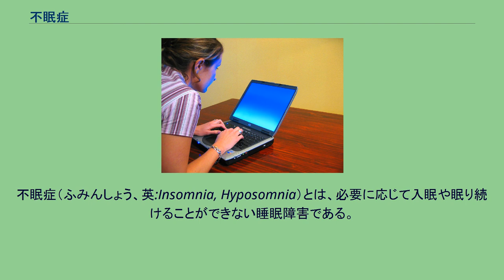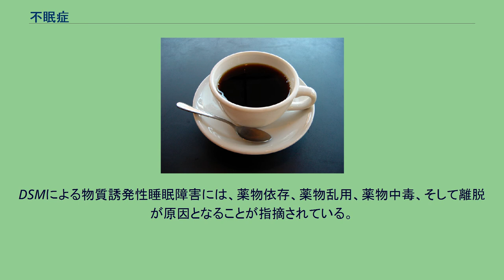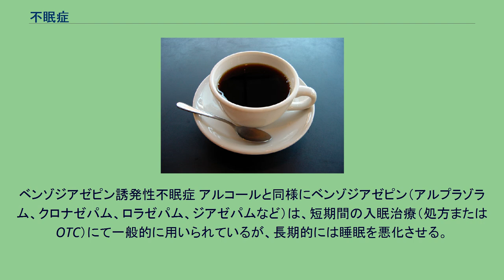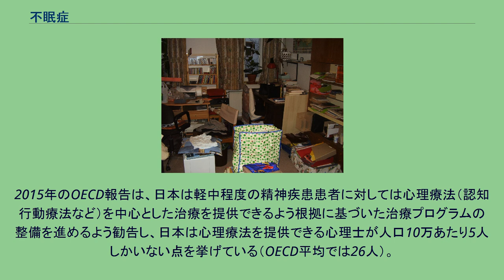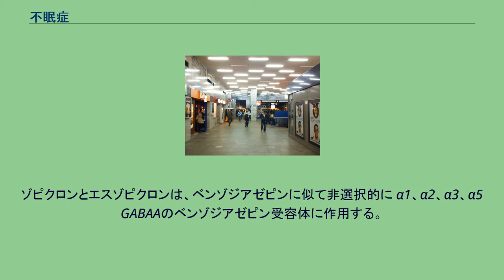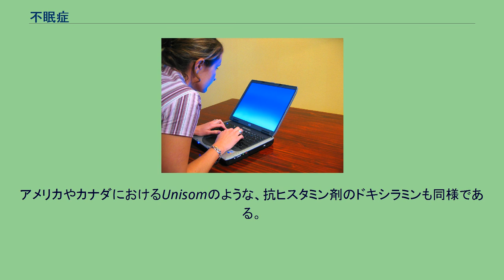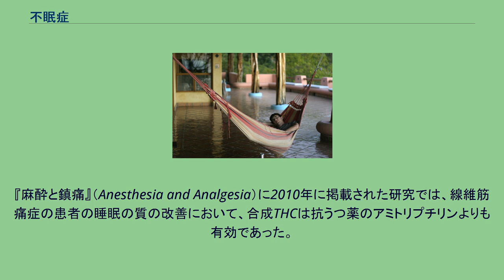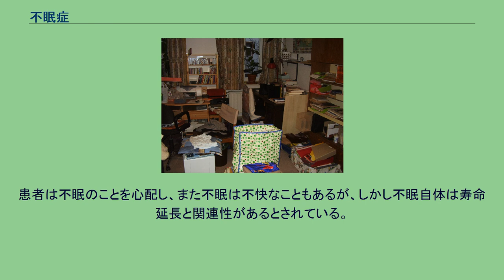不眠症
不眠症（ふみんしょう、英:Insomnia, Hyposomnia）とは、必要に応じて入眠や眠り続けることができない睡眠障害である。
それが持続し、臨床的に著しい苦痛、または社会的、職業的、または他の重要な領域における機能の障害を引き起こしている場合に精神障害となる。
不眠症は、入眠や睡眠持続が難しかったり、睡眠の質が悪いといったことが続いているという特徴を持つ、いくつかの医学的な兆候と症状を伴う医学的また精神医学的な障害であると考えられている。
不眠症では一般的に起床中の機能障害が続いている。
不眠症はどの年齢でも起きるが、女性と高齢者ではより一般的であり、特に顕著なのは高齢者である。
日本では60歳以上では約3人に一人が睡眠問題で悩んでいる。
不眠症は、原発性と二次性、あるいは併存の不眠症に分類される。
原発性不眠症とは、医学的、精神医学的また環境的な原因がない睡眠障害である。
医学的、心理学的な原因を特定したり除外することが重要であり、二次性不眠症とは、身体疾患、精神障害、薬物の使用等によるものである。
薬物誘発性不眠症の原因として最も多いのはカフェインであり、娯楽薬や処方薬も原因となりうる。
DSM-5とICSD-3では不眠症を原発性と二次性で分類するのをやめた。
不眠症状が生じた原因の内容を問わず臨床症状から不眠症を診断する。
不眠と精神疾患とが併存する場合、治療はその双方を標的にする必要がある。
このため不眠症に並存疾患がある場合、2つの状態の因果関係を明らかにする必要はない。
睡眠の問題を抱える人にしばしば睡眠薬が用いられ、たまに使用されれば役立つが、定期的に長期的に用いた場合、薬物依存症や乱用につながることがある。
英国国民保健サービスにおいては睡眠薬の処方は最終手段であり、かつ数日-数週間の限定でなければならないとしている。
豪州ガイドラインでは最大4週間である。
日本ガイドラインでは、睡眠薬は現在の主流であり成人の20人に1人が服用しているが、ベンゾジアゼピン系のリスクベネフィット比の悪さと、エビデンスが乏しいまま抗精神病薬が適応外使用されている現状を危惧している。
一部の不眠症患者では睡眠薬の長期服用する治療選択肢も許容されるが、「しかしながら難治性・治療抵抗性であることは無期限、無制限の処⽅を正当化するものではない」とし、可能な限り断薬を目指すべきであるとしている。
認知行動療法には、医薬品と同様の有効性があり、また医薬品と異なり持続的な効果が判明している。
日本では、不眠症に対する認知行動療法は保険適応外となっている。
認知行動療法は自分で行うセルフヘルプも可能である（「不眠症#認知行動療法」を参照） 不眠の性質からは以下に分類され、不眠症患者の多くはこれらを複数訴えることが多い。
種類からは、一過性、短期または慢性として分類することができる。
一過性不眠症（transient） - 一日から数日間持続する。
短期不眠症（short-term） - 数日から3週間持続する。
長期・慢性不眠症（long-term, chronic）- 1カ月よりも長く持続する。
低い睡眠の質は、むずむず脚症候群、睡眠時無呼吸症候群やうつ病によって起こることもある。
低い睡眠の質は、回復の性質があるステージ3や、デルタ睡眠に達することができないことが原因である。
うつ病は視床下部-下垂体-副腎系（HPA軸）の機能を変化させ、コルチゾールが過剰に放出されることで低い睡眠の質につながることがある。
夜間の多尿症は、睡眠をかき乱す。
一部の不眠症は、実は不眠症ではない。
睡眠状態の誤解は、正常な時間帯で寝ているのに入眠にかかる時間を過剰に見積もる。
そのため、実際には8時間ぐっすり寝たのに、「4時間しか眠れていない」などと考えることがある。
DSM-IV（『精神障害の診断と統計マニュアル』第4版）による他に原因がない不眠症である原発性不眠症の診断基準に従えば、診断基準Dの他の疾患が原因でなく、診断基準Eの医薬品や他の乱用薬物が原因でなく、診断基準Aの1か月以上持続しており、そして診断基準Bの臨床的に著しい苦痛、または重要な領域における機能の障害を引き起こしている場合である。
正常な短眠者や、正常な範囲の睡眠の乱れは、臨床的に著しい苦痛や機能の障害を起こさないため、頻繁に問題が生じ何か月にもわたり持続し、臨床的に著しい苦痛を伴ったり、少なくない機能の障害を引き起こしているものが不眠症である。
因果関係の知識は、診断のために必要ではない。
DSM-5の診断基準に従えば...